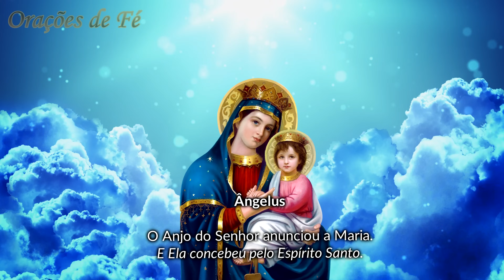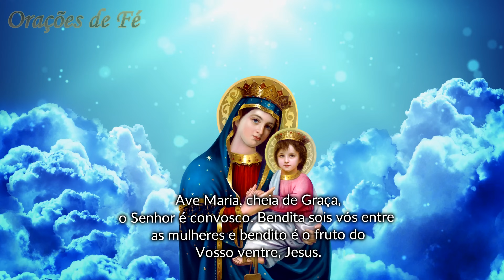❤️ MOMENTO DA AVE MARIA | Oração da Noite | Dia 3 de Novembro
Índice do Vídeo:
00:00:00 - Inscreva-se no Canal
00:00:11 - Saudação a você
00:00:22 - Momento da Ave Maria